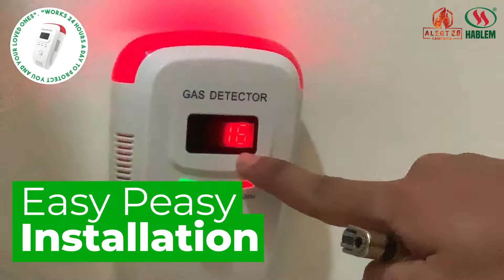How to install & use the Gas Leak Detector.